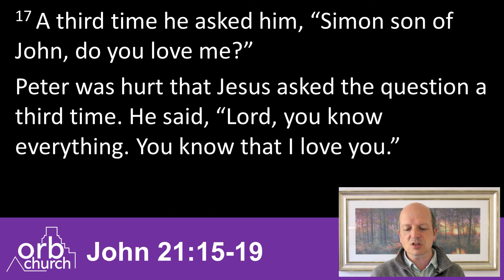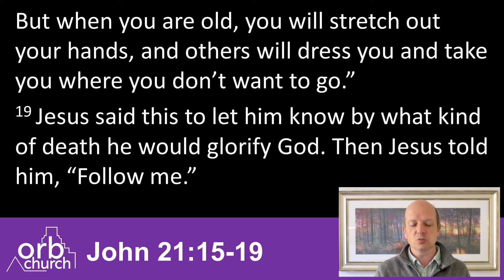Going Deeper - Jesus, Peter and Number 3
Looking at the accounts of Gethsemane, the arrest and
denial of Jesus in Mark 14 and then Peter and Jesus on the beach in John
21, we think about what we can discover from these passages through the
number three. Includes thought provoking questions.